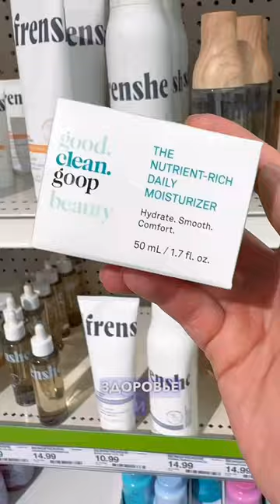КАК зарабатывают СЕЛЕБРИТИ в США?🇺🇸😱🤩💫